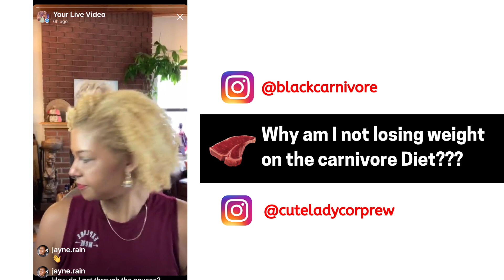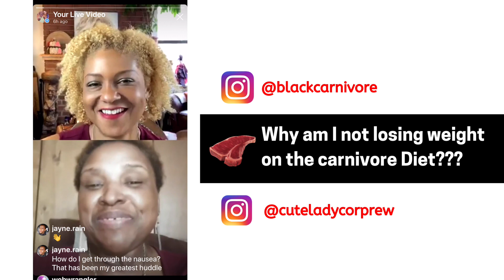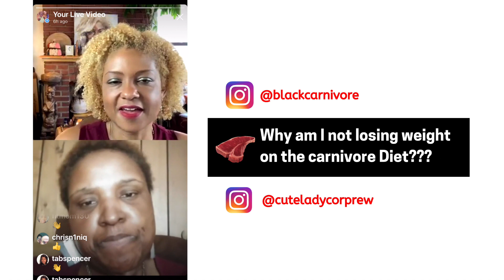Not Losing Weight on Carnivore? Here's Why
Why am I not losing weight on the carnivore diet???  I get this question a lot and when Claudette asked me I thought it would be helpful to make a video of our conversation.  I'm really impressed by her progress on the diet and I think the questions I asked her are ones we should all ask ourselves when we start to doubt how far we've come. It's important to remember weight loss and improvements in health are not linear and almost always take longer than we want but the effects are also more profound and far reaching than we imagine.  Thanks for doing this Claudette, you're amazing and I can wait to revisit you in a couple months!

CONNECT WITH THE BLACK CARNIVORE COMMUNITY

Sign up for our email list – This is the primary way we communicate so you definitely want to do this first.

The next best way to connect is our Facebook group – The world being what it is, who knows how stable these platforms are.  Make sure you sign up on the email list so if anything happens, we can still contact you by email

Zoom Support Group 3x a week
To access this group, join the Facebook group for further instructions
If you don’t do Facebook, then contact @pandemiccarnivore or @realknowledge on Instagram

I do recommend you check your blood glucose and ketones as a way to monitor your progress.